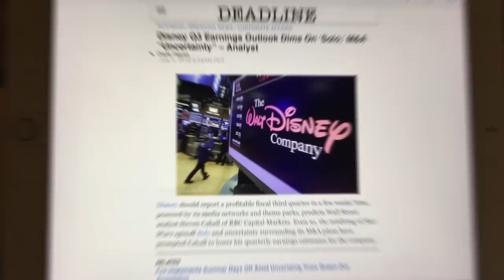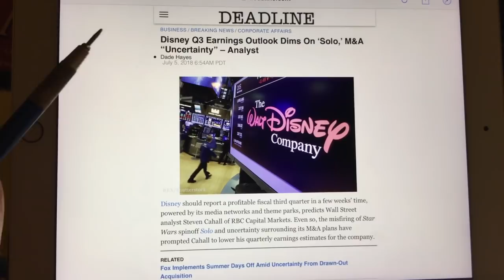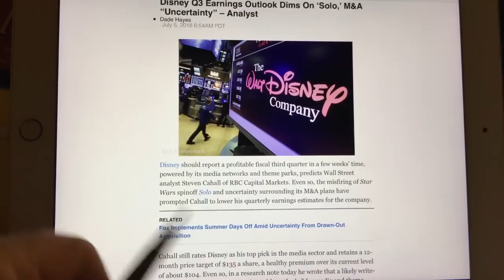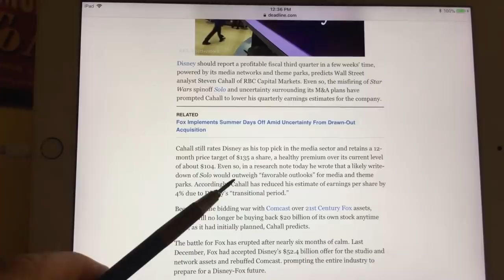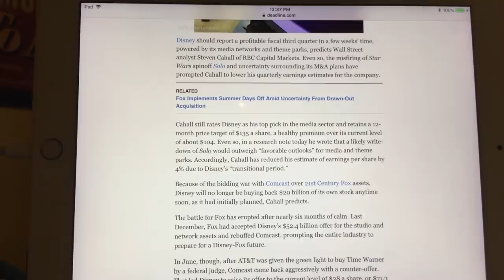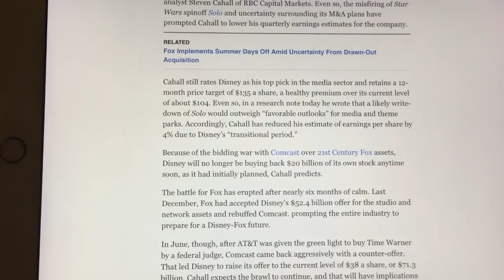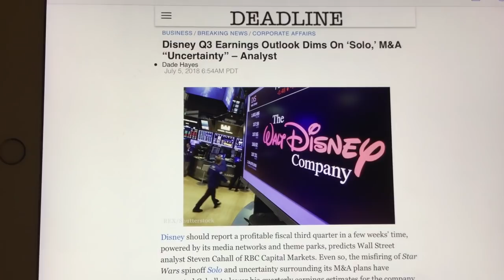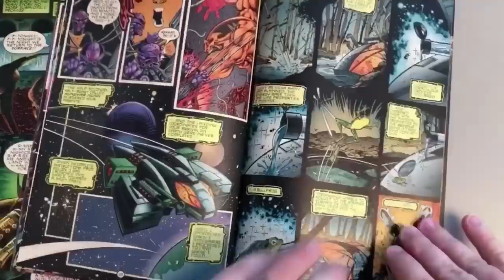KATHLEEN KENNEDY’s STAR WARS EFFORTS ARE THE STAIN ON DISNEY’S FINANCES.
https://